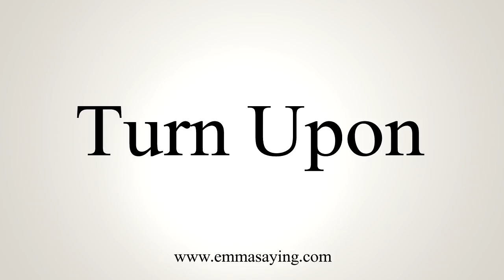How To Say Turn Upon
Learn how to say Turn Upon with EmmaSaying free pronunciation tutorials.